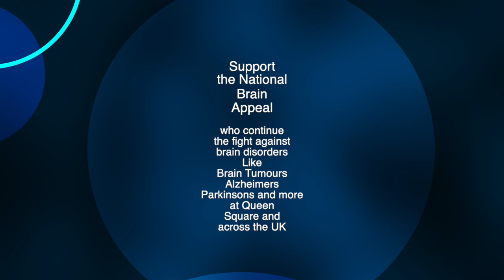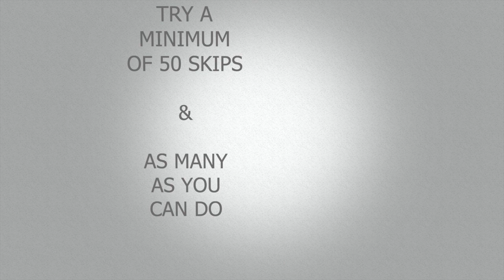30 Day Challenge Day7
This video is about 30 Day Challenge Day7